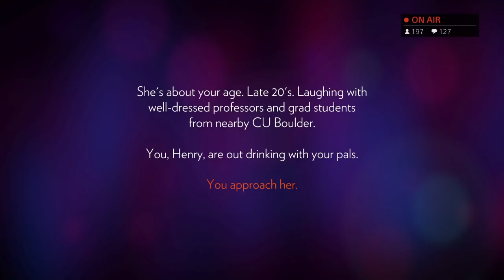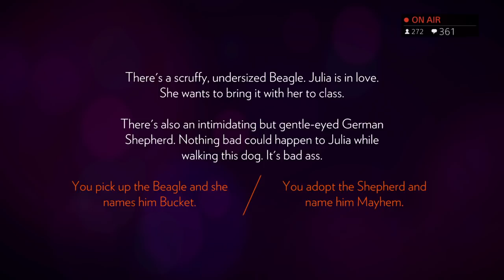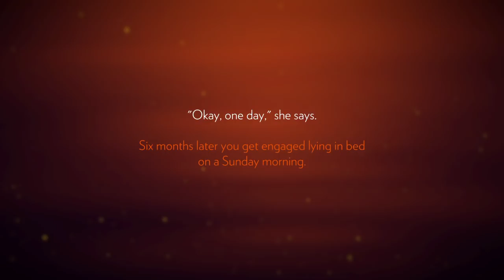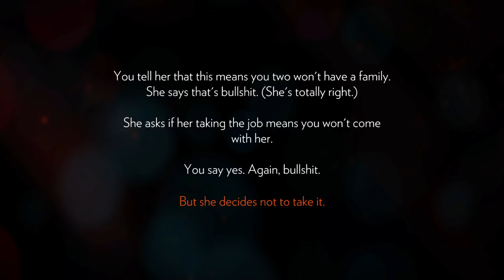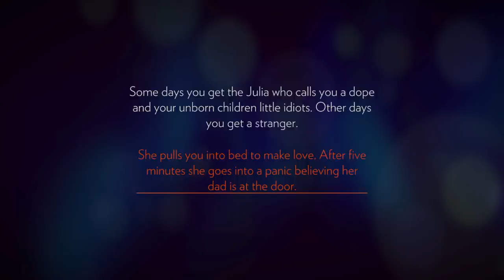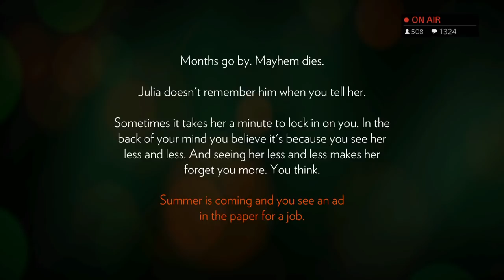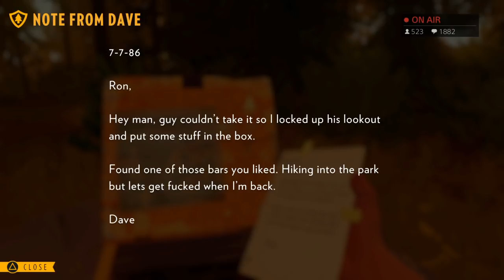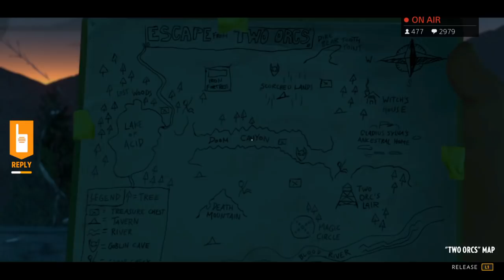Limmy playing Firewatch, 1/2